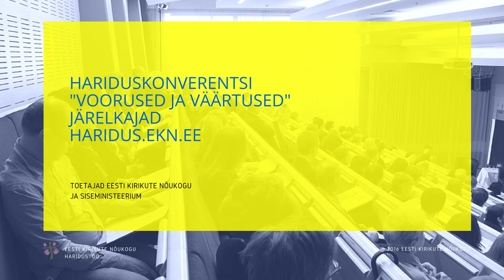Einike Pilli, konverentsil "Voorused ja väärtused"